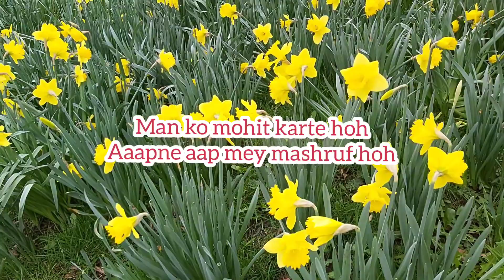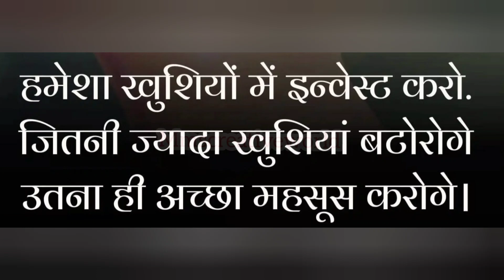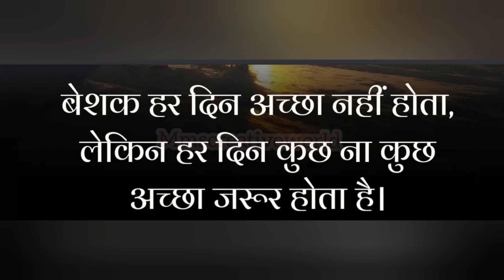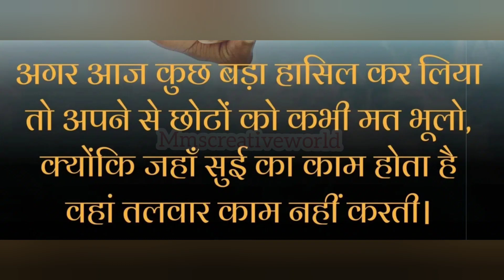sab kuch acha hai/positive vibes/hindi kabita/shayri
sab kuch ach hai/positive vibes/hindi kabita/shayri

enjoy positivity with calm music